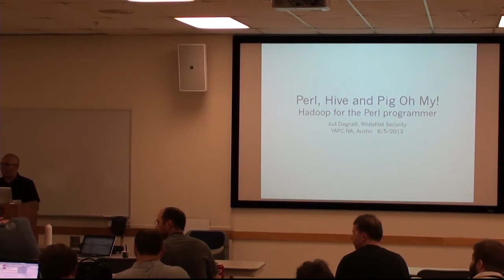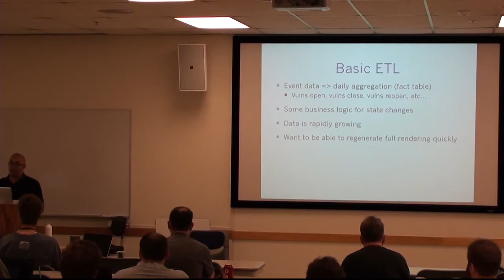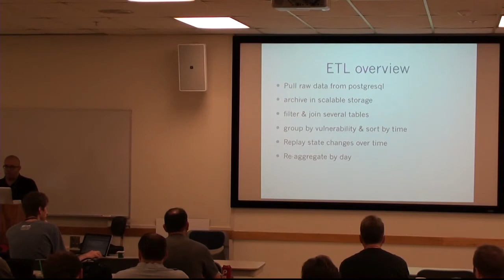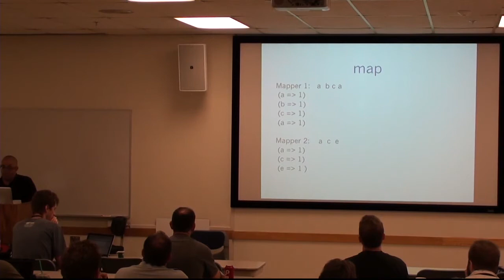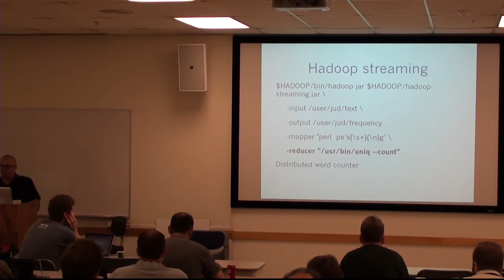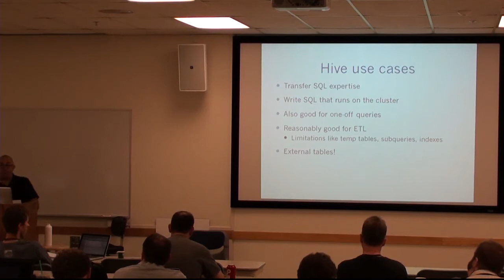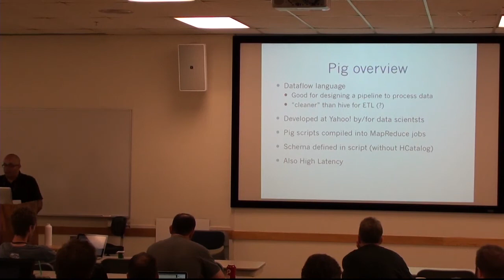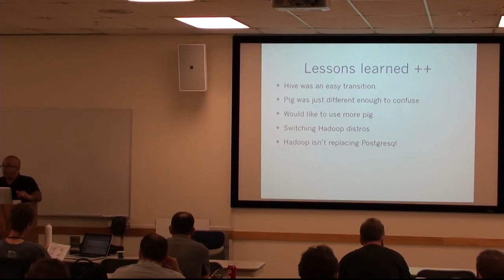Jud Dagnall - Perl, Hive and Pig, Oh My